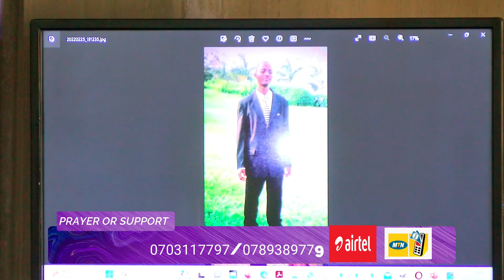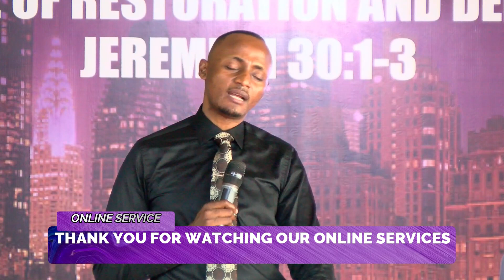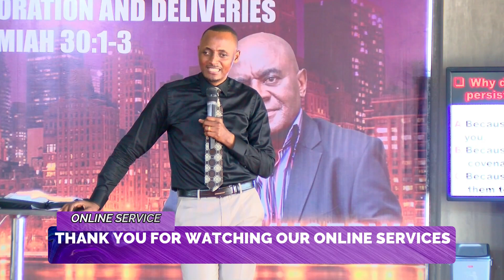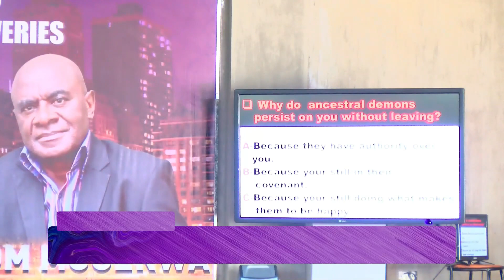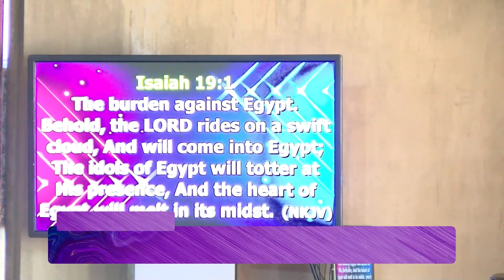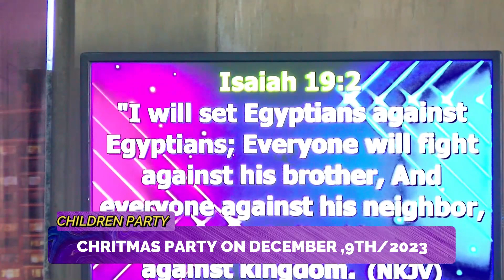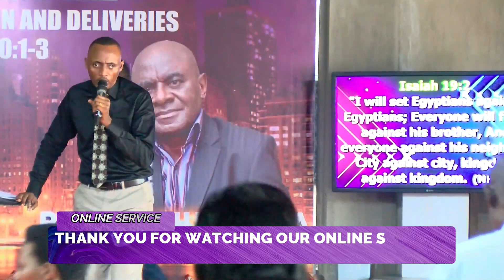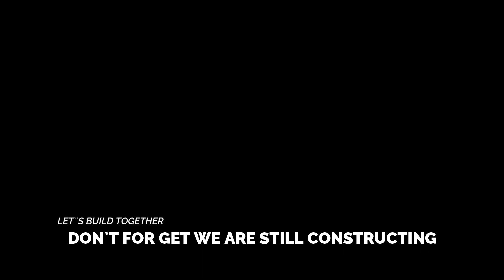PR VICTOR RONALD SUNDAY MAIN SERVICE , THEME:WHY ANCESTRAL DEMONS PERSIST WITHOUT LEAVING/11/11/2023